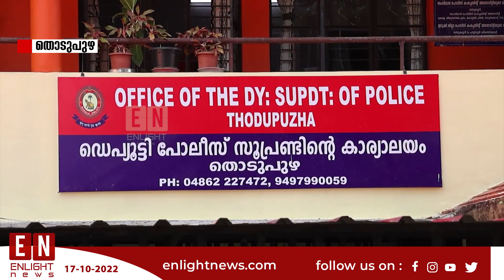വിദേശ ജോലി വാഗ്ദാനം ചെയ്ത് ലക്ഷങ്ങള്‍ തട്ടിയ ഒരാളെ തൊടുപുഴ പോലീസ് അറസ്റ്റ് ചെയ്തു